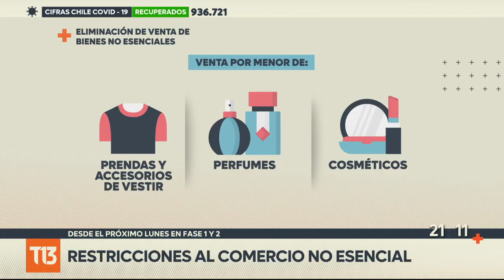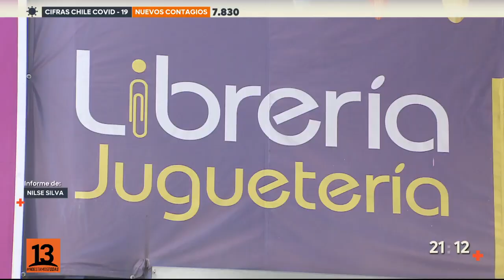Restricciones al comercio no esencial: representantes del área piden ayuda para pymes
Este jueves se concretó el endurecimiento de medidas restrictivas de movilidad en cuarentena y transición. La definición de bienes y trabajos esenciales fue modificada y el comercio fue drásticamente afectado. Sus representantes llamaron a las autoridades a que hagan un esfuerzo para ir en auxilio de las pymes.